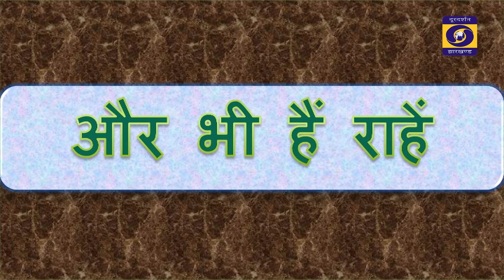प्रोडक्शन एंड इंडस्ट्रियल इंजीनियरिंग में करियर की संभावनाएं